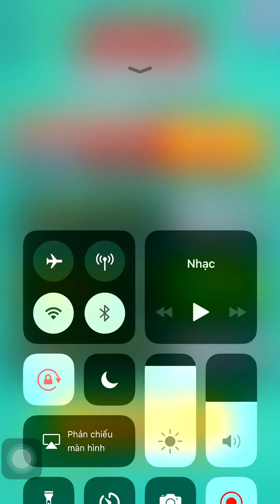HUNTER ASSASSIN #7: level 181 - 210 WALKTHROUGH